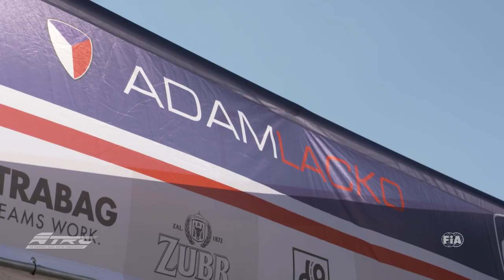Reviewing the 4 truck races of ETRC Round 5 at Hungaroring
Review the 4 truck races of the ETRC 2016 Round 5 at Hungaroring in the official news edits!